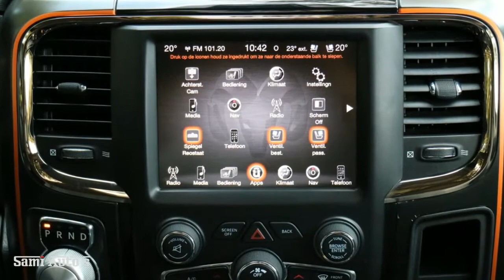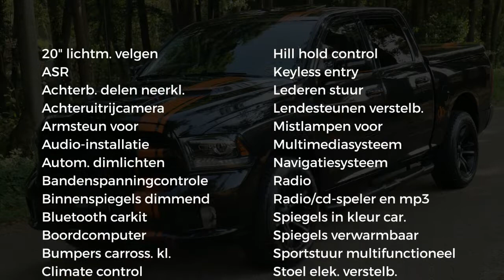Dodge Ram 1500 | SOLD | 5.7 V8 COPPER HEAD EDITION BLACK OPS SPORT CREW CAB 5'7 4X4 | 5 PERSOONS PIC